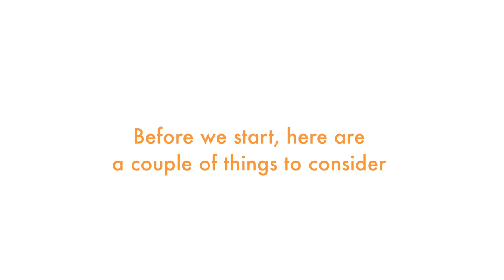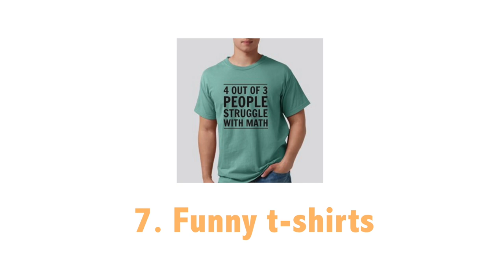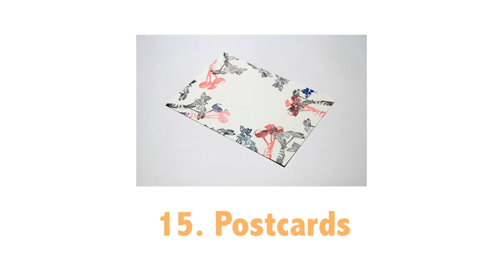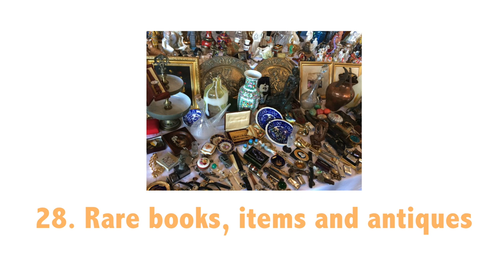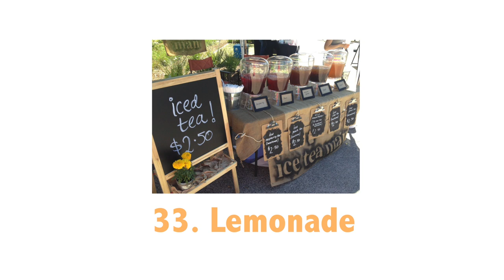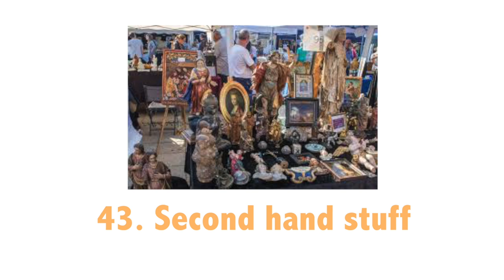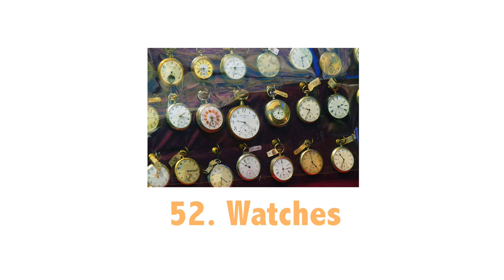52 Market Stall Ideas From Around The World Part 1 | Ideas For A Market Stall Business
In this video, I share with you 52 market stall ideas from around the world part 1. Broadly speaking, a lot of the ideas presented in this video can be interpreted differently by each and every country and their unique cultures. By adapting an idea or two to the uniqueness of your country or culture, you might be able to create a product that is different, unique and marketable to your market stall business.

A lot of the ideas can be handmade, packaged up and sold in market stalls if you wanted to go down that route. Ultimately, it will be down to you to decide which product/products you'll want to make and sell but with each idea presented, there is an opportunity to turn any market stall idea into a successful business so thats for you to decide. How ambitious do you want to take your business?

Skys the limits!

How to start up a market stall business?

Start by watching this video and answering those following questions -

1. Which ideas do you like the most?
(Write down your top 5)
2. Can you make this yourself?
(If not can you buy it cheaply?)
3. What makes your product diffierent?
(What is your USP?)
4. Is there demand for your product?
(In your local area or online)
5. Can you make a decent profit selling this product?
(Can you make a living out of this or is this a side hustle?)
6. It is worth your time and effort doing?
(What are your opportunity cost?)

Thanks for watching this video, if you found it useful then please do LIKE this video and subscribe to the channel, I love seeing those numbers go up and hopefully I can count on you too. Part 2 is in development so look out for that in the coming months.

David

If you would like to help me stay caffeinated whilst I continue making these videos, please visit
and support me and the channel in the form of coffees :)